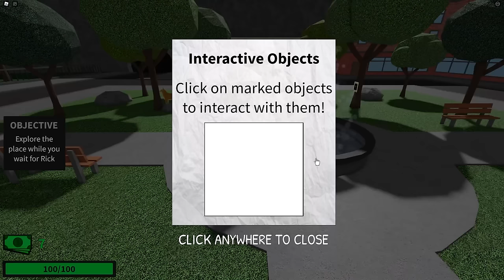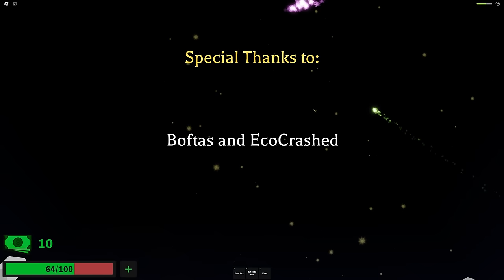Roblox MAGIC SHOW! (Story) as Itsfunneh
This was one of my FAVORITE Roblox story games and I got to do it as a itsfunneh someone that makes amazing Roblox story videos!

❤️🍕Moody Note: Like for Magic Show 2?